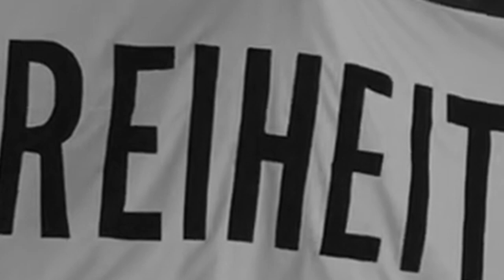Spaziergang 2.0 - oder doch ein Marsch?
Wirrer Cocktail unterwegs auf unseren Straßen